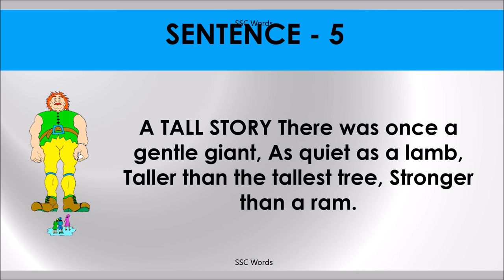TALL STORY Idiom 973 # Meaning and five sentences # SSC Words